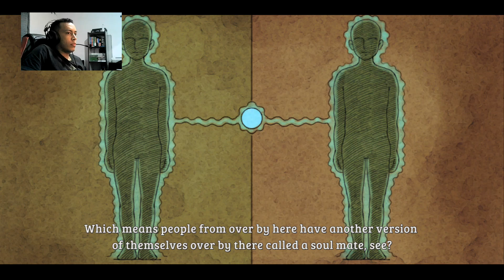Ni no Kuni: Wrath of the White Witch Remastered